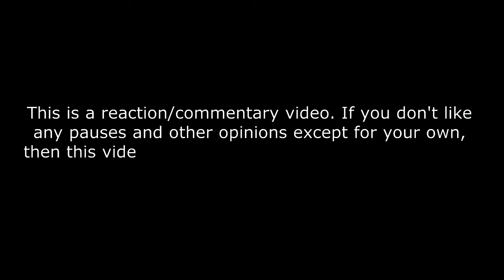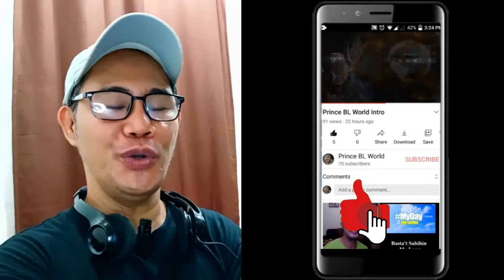SB19 - GENTO - Billboard Korea Power 100 REACTION